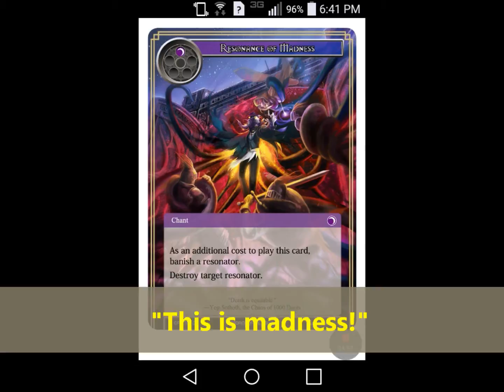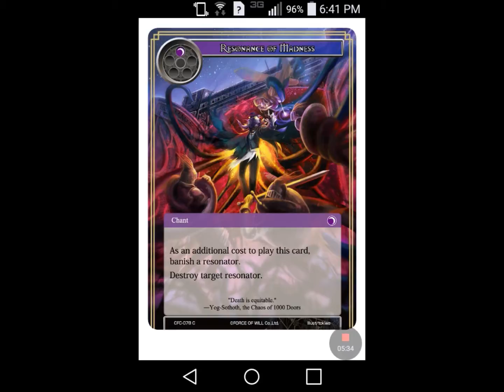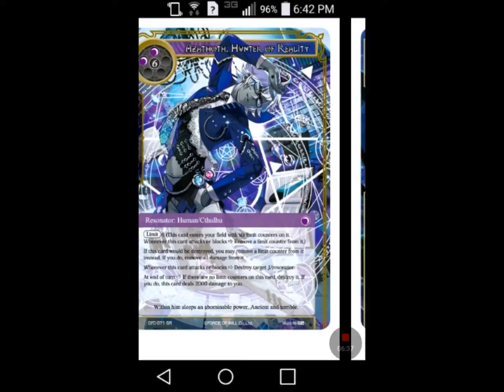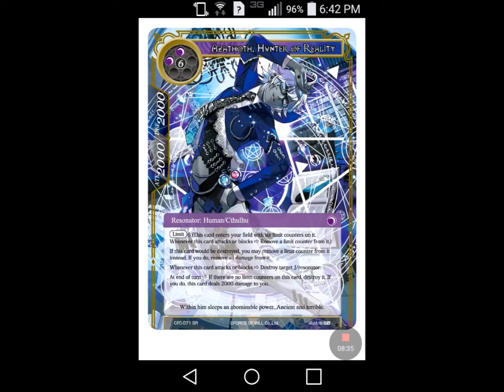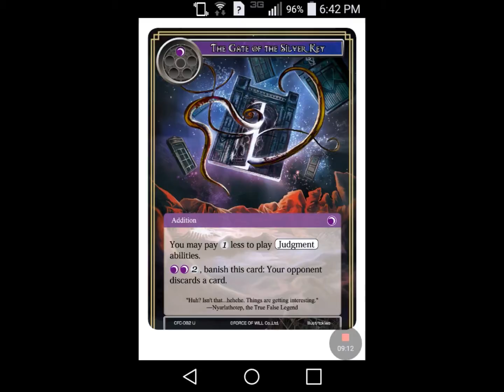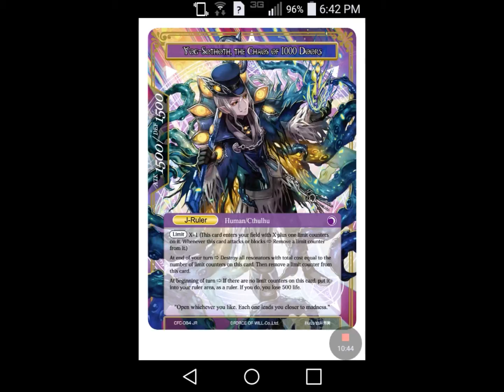Force of Will SPOILERS!!! Curse of the Frozen Casket p4 - BizzyDad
Do you do. Cthulhu??? We are back with the latest round of spoilers for CFC and it's what I've been waiting for. The cthulhus are back, and what a splash these guys are making. Take a gander at the first look of Yog and some dark cthluhu support. As you can probably tell, I'm pumped.